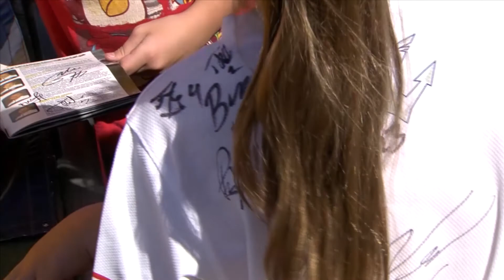Sights and Sounds - Football Night in Jacksonville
The Armada and Jaguars teamed up as both teams played on Saturday, August 20. The Armada drew with Minnesota United, then the players made their way to the Jaguars preseason game against Tampa Bay.